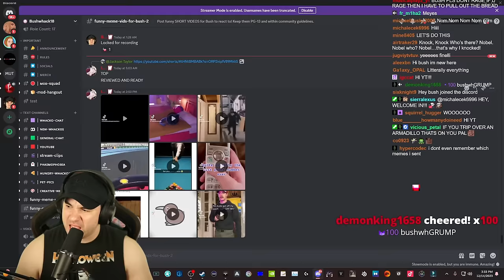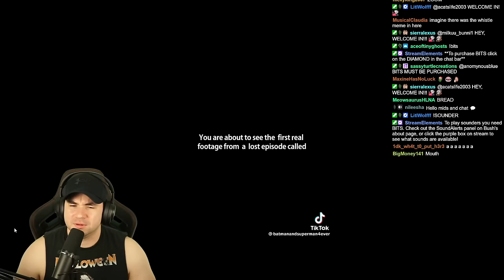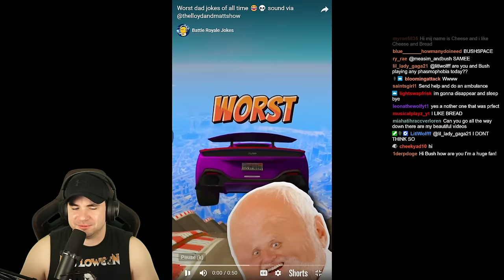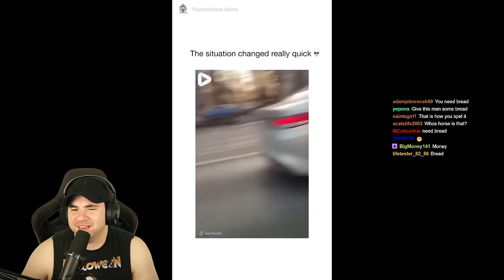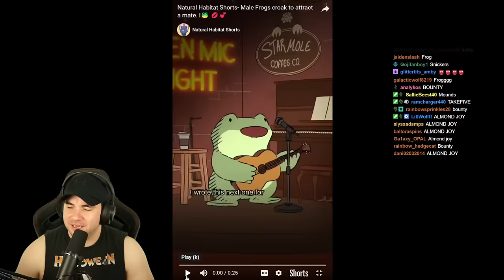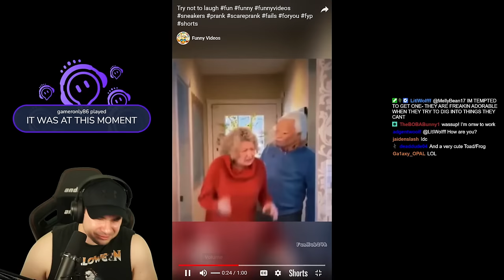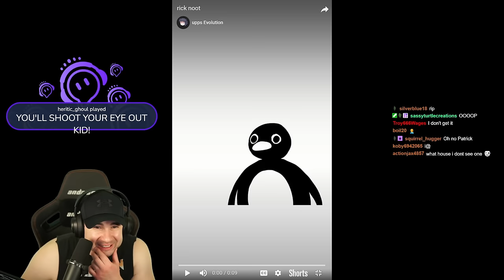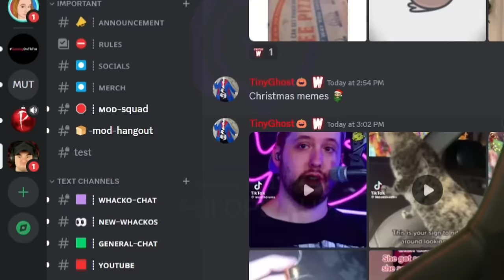Perfectly Timed Discord Memes, And I Can't laugh! #31